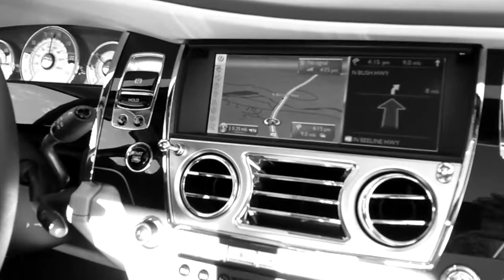RollsRoyce Wraith @360Magazine f/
360 President Test Drives Rolls Royce Wraith